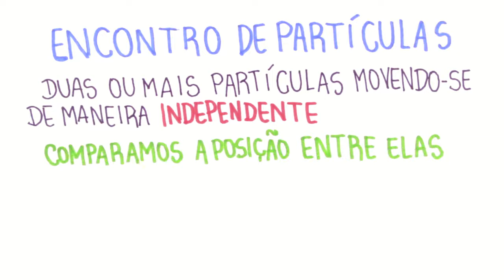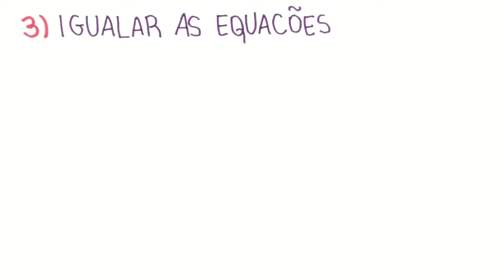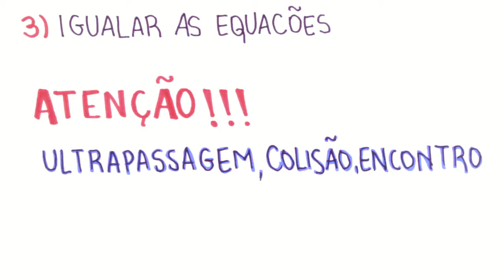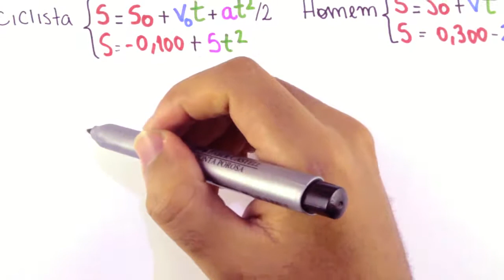Cinemática Retilínea - MRUV - Encontro De Partículas